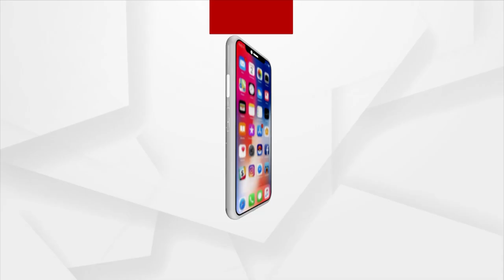Devotees Gather From Different Place For Maa Budhi Thakurani Jatra